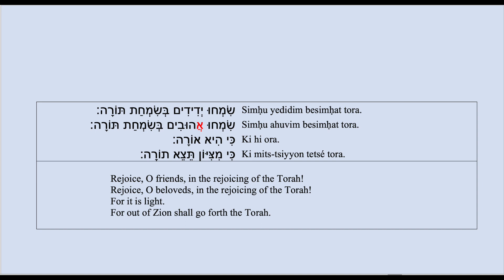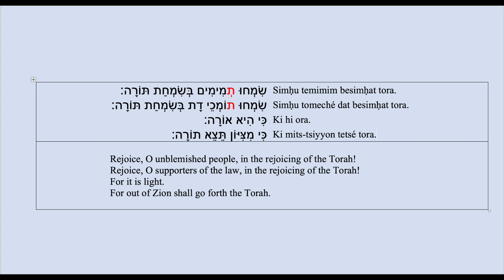Simhu Yedidim Besimhat Torah (For Simhat Torah/ Shemini Atzeret)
This song - which appears in both Rabbanite and Karaite traditions - is almost certainly of rabbanite origin. It commemorates the conclusion of the Torah Cycle, which Rabbanites celebrate on "Simhat Torah" and Karaites celebrate on Shemini Atzeret.